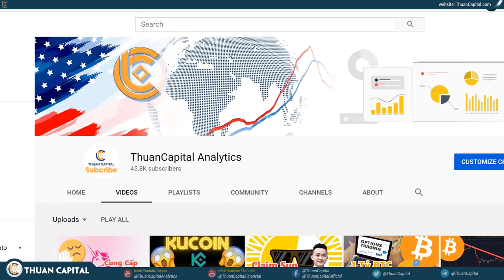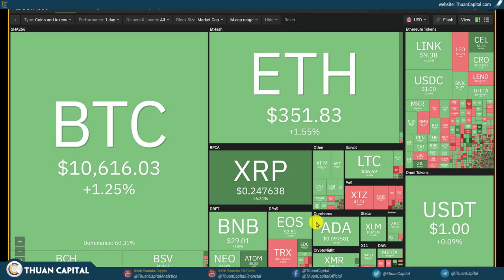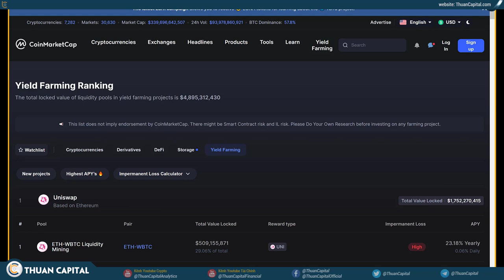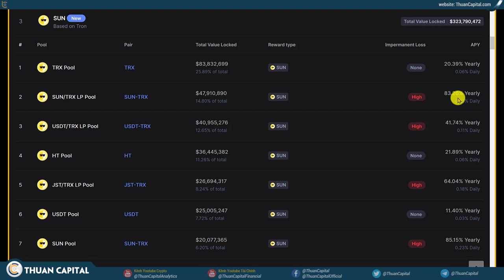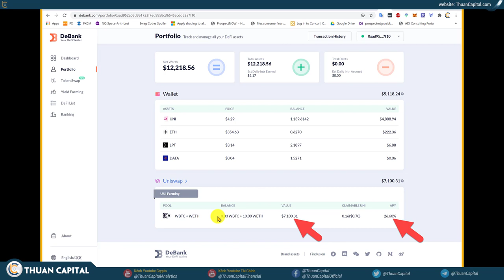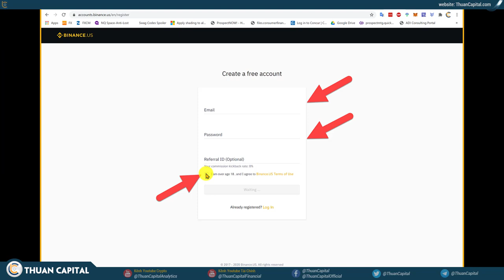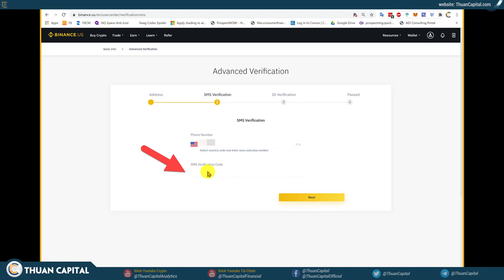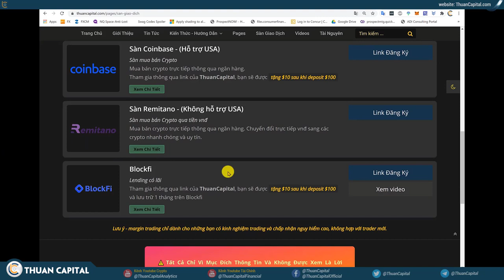🔴 726 - BTC Và Stock Phản Ứng Tốt Về Tình Hình SK Trump | Tình Hình Defi, UNI | Hướng Dẫn Biance USA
🎉 Chúc mừng bạn pham nam đã là người được chọn để trúng 100 USDT từ SnapEx, bạn là người thứ 10 và là người cuối cùng đã trúng thưởng - UID: 10589364

🛑 THEO DÕI CÁC CLIP ĐỂ NHẬN ĐƯỢC THÔNG TIN NHANH NHẤT 🛑

Xem thống kê các tài nguyên của ThuanCapital